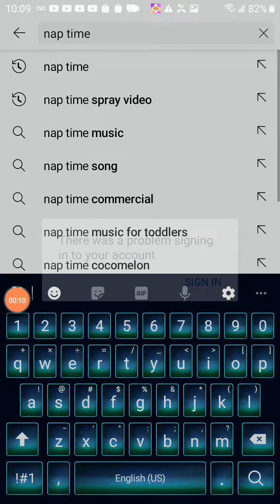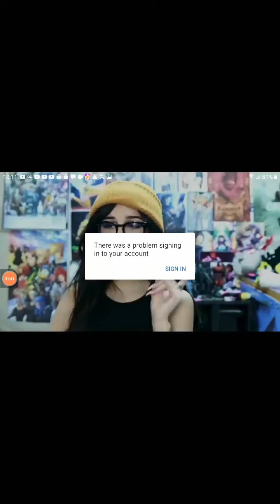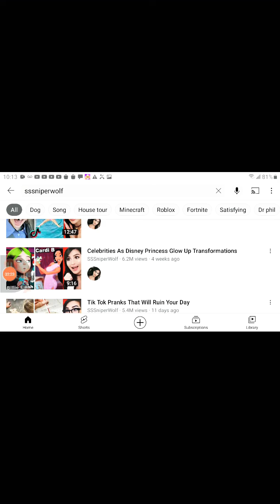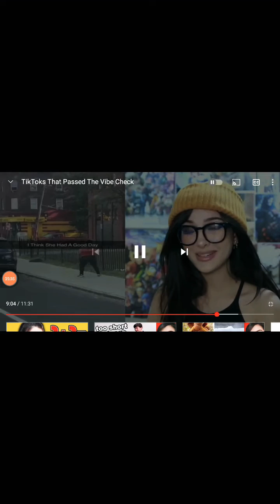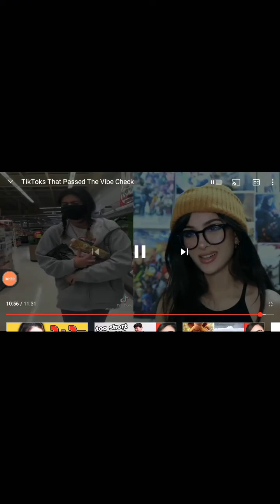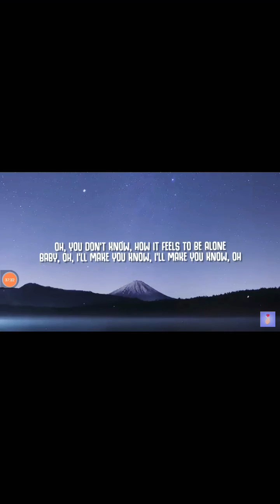February 16, 2022